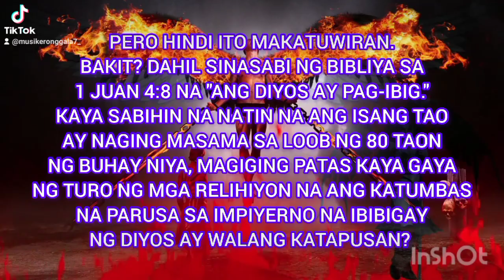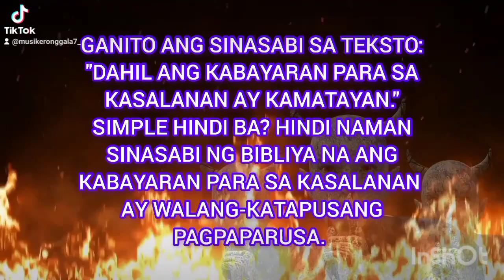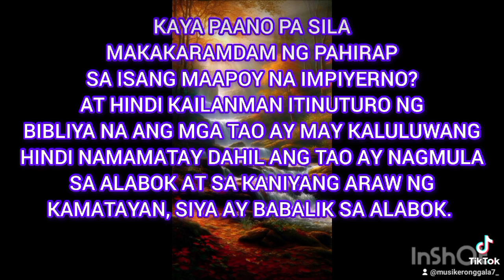TALAGA BANG MERONG MAAPOY NA IMPIYERNO?